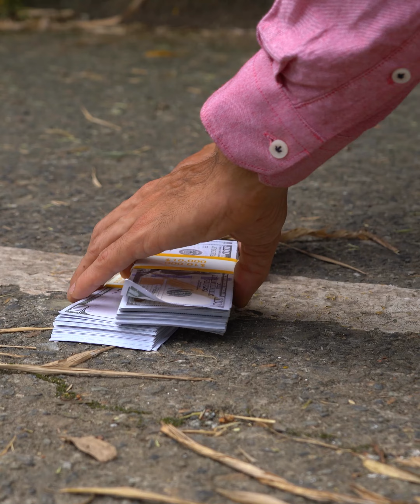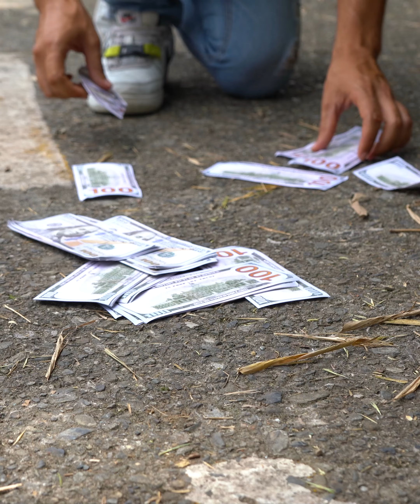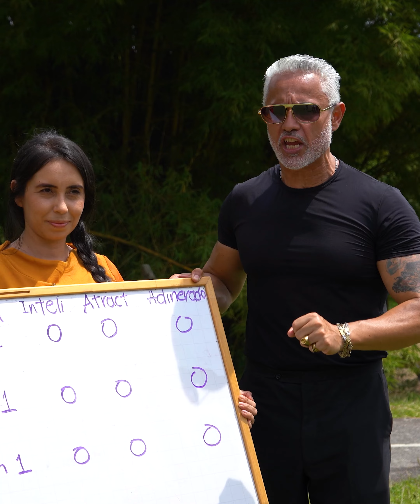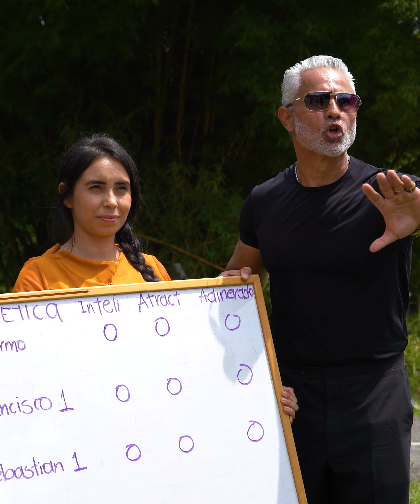Padre pone a prueba a los pretendientes de su hija